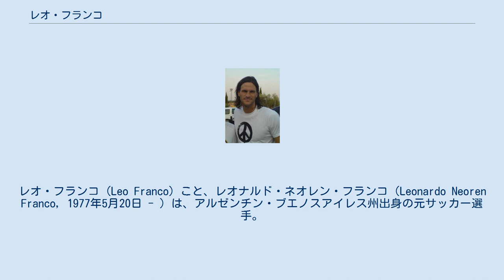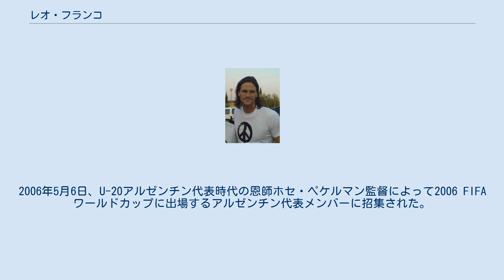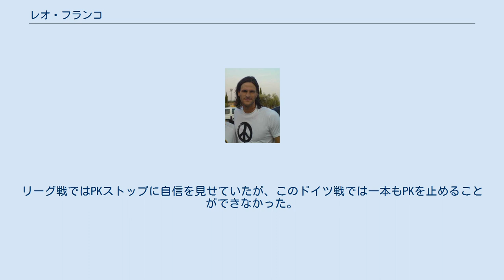レオ・フランコ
レオ・フランコ (Leo Franco) こと、レオナルド・ネオレン・フランコ（Leonardo Neoren Franco, 1977年5月20日 - ）は、アルゼンチン・ブエノスアイレス州出身の元サッカー選手。
 1997年にプリメーラ・ディビシオンのCPメリダに移籍したが、コロンビア代表のカルロス・モントーヤの牙城を崩せなかった。
CPメリダが1997-98シーズン限りでセグンダ・ディビシオン（2部）に降格したため、1998年夏にRCDマヨルカに移籍した。
1998-99シーズンはリザーブチームで過ごし、セグンダ・ディビシオンB（3部）への降格を経験したが、その後トップチームに昇格すると同胞のカルロス・ロアを差し置いてレギュラーポジションを獲得し、2000-01シーズンには27試合に出場してクラブ史上最高位の3位躍進に貢献した。
2002-03シーズンにはコパ・デル・レイ優勝を果たした。
 2004年、ヘルマン・ブルゴスの後継者を探していたアトレティコ・マドリードと5年契約を交わし、すぐにレギュラーポジションを獲得した。
アトレティコではPKストッパーとして名をはせ、2006年3月23日のセビージャFC戦での2度のPKストップや12月2日のレアル・ベティス戦の2度のPKストップなど、2006-07シーズン終了までに7度のPKストップを記録している。
2007年夏にはACミランから元イタリア代表のクリスティアン・アッビアーティがレンタルで加入し、2008年夏にはオリンピック・リヨンから元フランス代表のベテランGKグレゴリー・クーペが加入したが、鋭い反応と豊富な経験でポジションを死守した。
2007-08シーズンはリーグ戦で4位に躍進し、2008-09シーズンに出場したUEFAチャンピオンズリーグではベスト16入りに貢献した。
 2009年7月1日、契約満了にともなってアトレティコに別れを告げ、トルコのガラタサライSKに移籍した。
モルガン・デ・サンクティスの後釜としてリーグ戦26試合に出場したが、シーズン終了後に双方合意の元契約を解除した。
 2010年7月17日に移籍金ゼロでレアル・サラゴサに2年契約で加入。
スペインに舞い戻った。
8月29日のデポルティーボ・ラ・コルーニャ戦でデビューし、その試合を無失点に抑えた。
その後はトニ・ドブラスとのポジション争いが続き、最終的には23試合に出場した。
2011-12シーズンになるとドブラスは移籍してロベルト・ヒメネスが加入し、彼が正GKに据えられた。
結局、このシーズンはロベルトが全38試合に出場したため、控えに甘んじた。
 1997年にはU-20アルゼンチン代表としてマレーシアで開催されたFIFAワールドユース選手権に出場し、優勝を果たした。
 2004年にアルゼンチンA代表デビューした。
2006年5月6日、U-20アルゼンチン代表時代の恩師ホセ・ペケルマン監督によって2006 FIFAワールドカップに出場するアルゼンチン代表メンバーに招集された。
本大会ではロベルト・アボンダンシェリの控えを務めていたが、準々決勝のドイツ戦でのアボンダンシェリの負傷を受けて後半途中から急遽出場し、PK戦の末に敗れた。
リーグ戦ではPKストップに自信を見せていたが、このドイツ戦では一本もPKを止めることができなかった。
 2018年7月より、SDウエスカの監督に就任した。